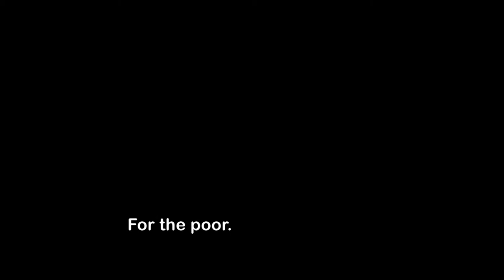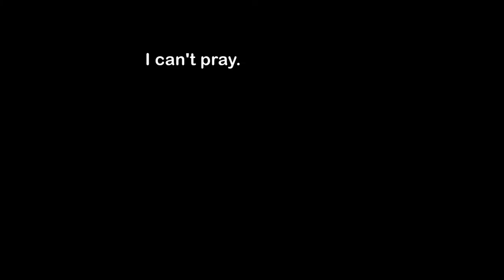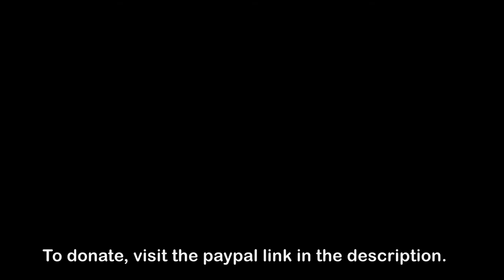Project Romania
Curt Stewart of Emerging Media Production and a team of people from First Baptist Church in Paducah and Calvary Baptist Church in Grand Rivers traveled to Moldova Noua, Romania in May of 2012.  Many of the children in this video are gypsies who are treated unfairly and live in terrible conditions.  Families have as many as 12 children living in a one bedroom apartment.